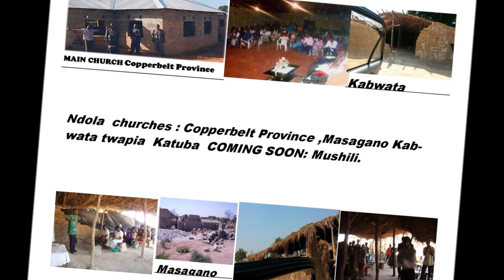MEET TEAM AFRICA